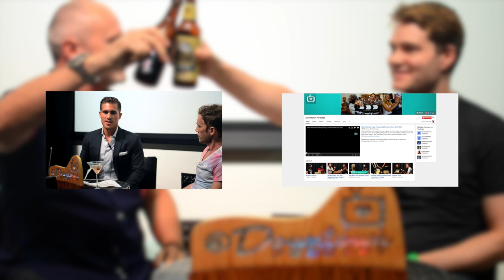Shane Green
Gear up for episode #79 of the Downtown Podcast! In this episode, we feature entrepreneur Shane Green about Resort Rescue, his new show on Travel Channel.

We also speak to Liza Deyrmenjian, visiting for Fashion Week, about founding Fashion Accelerator 360, an online platform for Fashion and Lifestyle Business education.

We thank our Episode Sponsor, Silvas Speaks for motivating us to be our best!